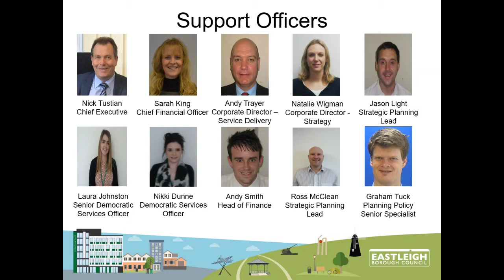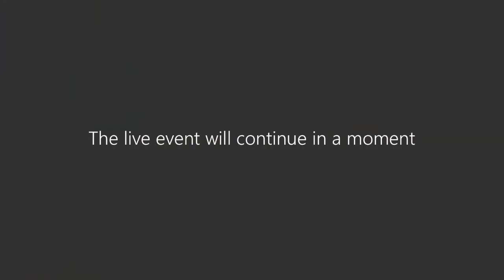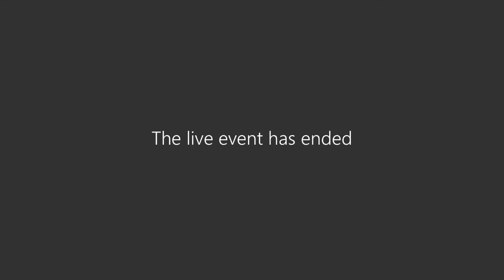Cabinet - 25 June 2020